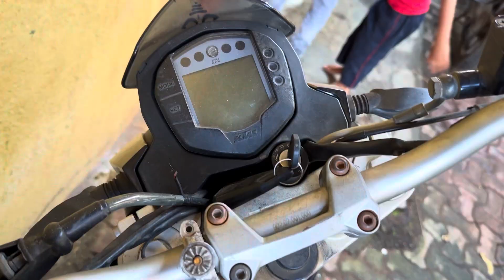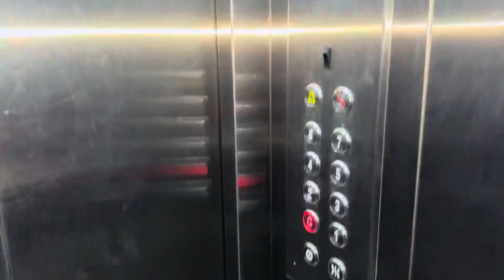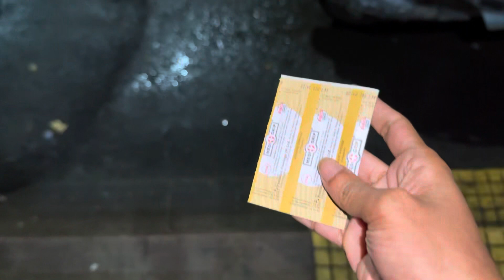पेण ला दहीहंडी बघायला गेलो आणी माझा पाय गटारात गेला 🥲